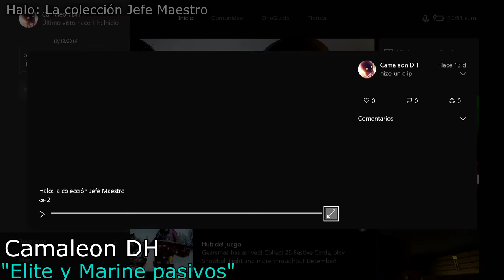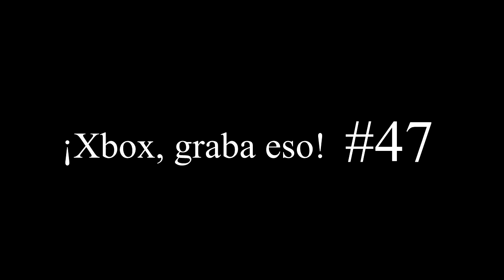¡Xbox, graba eso! #46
---IMPORTANTE---

Facebook.com/leon002

Mira y descarga tus clips aquí:

Gamertag:
xX RPD Xx

Entrega numero 46 de Xbox, graba eso.

- ¿Como enviar tu clip?
Usa alguna de las paginas web de arriba (xboxclips.com o xboxdvr.com), y busca tu GT.

- ¿De que juegos puedo mandar clips?
Del que quieras. El único requisito es que debe ser algo sorprendente, cómico, o curioso.

- ¿Como te envío mi clip a tu GT?
Para hacerlo, debes agregarme como amigo. Mi GT es xX RPD Xx. Una vez lo hagas, dirígete a tu clip desde tu consola, y envíamelo directamente. De preferencia añade un mensaje, especificando que es para YouTube.

- Tengo mi vídeo subido a YouTube ¿Te lo puedo mandar?